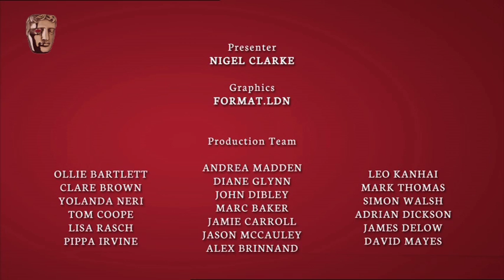Performer - BAFTA Children's 2011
Awarded to Harley Bird and presented by Ted Robbins.